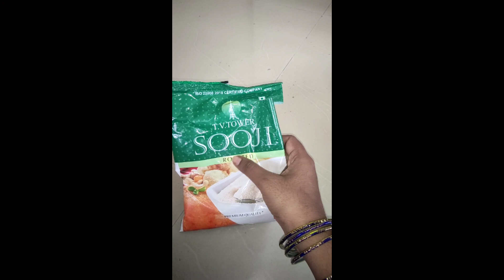இதுல இவ்ளோ இருக்கா 😱😱😱/how to store wheat flour without bug's in Tamil..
howtostorewheatflourwithoutbug'sinTamil.
mostusefulkitchentips இந்த டிப்ஸ் எல்லாம் தெரிஞ்சா நீங்கதான் கிச்சன் குயின்/kitchen tips in Tamil/கிச்சன்டிப்ஸ்
வெயில் காலத்தில் உங்கள் வீட்டை குளு குளுனு வச்சுக்க இத மட்டும் பண்ணுங்க...summertips summerkitchentips summer கோடைகாலடிப்ஸ் வெயில்காலடிப்ஸ் வெயில்காலத்திற்குதேவைப்படும்கிச்சன்டிப்ஸ் கோடைகாலத்திற்குதேவைப்படும்வீட்டுகுறிப்புகள் aircooler ac airconditioner acஇல்லையா இயற்கைமுறை # வியர்வைவியர்வைநாற்றம் mint புதினா வியர்குறு வெயில் எறும்புத்தொல்லைபோக எறும்புவராமல்இருக்க antcontrol antcontroltips bodyspray lemonhack tomatohack இயற்கைacAc#இனி கொசு தொல்லை இல்லை அருமையான ஐடியா/natural mosquito repellent/kosu thollai poga tips#mosquitoes கொசுதொல்லை கொசுவைவிரட்ட கொசு கொசு தொல்லைபோக#கொசுதொல்லைநீங்க#இயற்கைமுறைmosquitoescontroltips howtoridmosquitoes ridmosquitoes mosquitonet nameleaf onion tips
இத மட்டும் செய்ங்க உங்க வீட்டு பக்கம் ஒரு எறும்பு கூட வராது..100%Live demo.Antkillingtips antcontroltips எறும்புதொல்லை எறும்புவராமல்இருக்க anttips howtoridant ant எறும்பு diwali diwalisweets sweets தீபாவளிபலகாரம் தீபாவளி இவ்ளோ நாளா இது தெரியாம போச்சே! இந்த டிப்ஸ் எல்லாம் தெரிஞ்சா நீங்க தான் கிச்சன் குயின்nailcuttertips
New kitchen and home tips/kitchen hacks/kitchen tips and tricks/வீட்டுக் குறிப்புகள்/டிப்ஸ்storagetips
கொசு தொல்லையா??வெங்காயம் tips try பண்ணுங்க.கொசு கொத்து கொத்தா சாகும்..